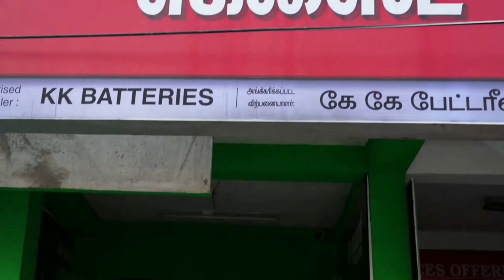ZEE5 Original Sengalam Web Series | Kalaiyarasan | Vani Bhojan | S. R. Prabhakaran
Director - S. R. Prabhakaran
Produced by Abinesh Elangovan, ABI & ABI ENTERTAINMENT PVT LTD

Starring: Kalaiyarasan, Vani Bhojan, Shalu Nivi